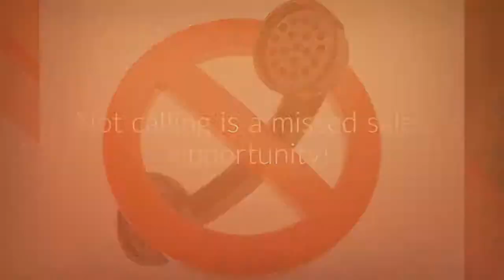The telephone won’t dial itself!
This phrase is from the movie “Wolf off Walstreet” and its true.

Many times I have discussions with my clients on following-up on quotations and visits, by phone and not email. However the majority of technical people find it difficult to pick up the phone and talk, in person, to the customer they have made an offer. Most off the time the assumption is made that when an offer is on the table the customer will just place an order, leaving out the thought that they  may not be the only one who made an offer or worse thee offer was just a distraction to keep them busy.